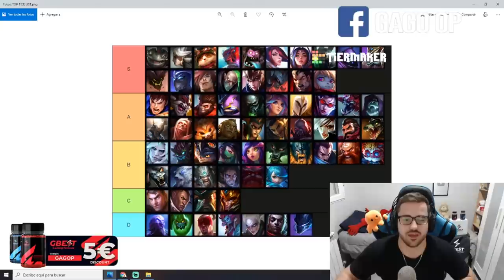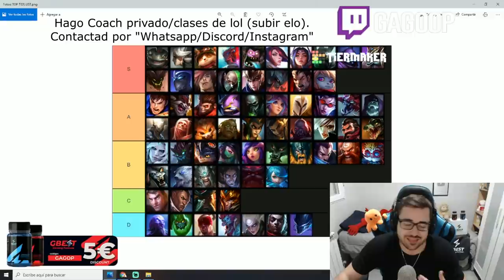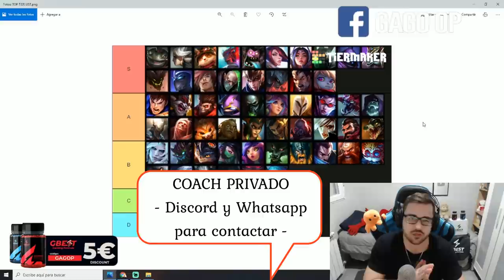TIER LIST LOL 2021 [PARCHE 11.23] | MEJORES CAMPEONES TOP del META ACTUAL S11 | GUÍA LOL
00:00 Comienzo
00:27 Tier List Top
13:59 Coach Privado (clases de LOL)

🏆  PARA CONSEGUIR 2.000 RP (SIRVE PARA EUW/LAS/LAN) TIENES QUE :
2. LE DAS A "SEGUIR" Y ACTIVAS LA "CAMPANITA" PARA RECIBIR NOTIFICACIONES.
3. ATENTO A CUANDO HAGA DIRECTO, MÍRALO, Y ACUMULA "GAGO POINTS". CON 10.000 PUEDES CANJEARLOS PARA ENTRAR EN EL SORTEO DE 1.000 RP SOLO CON VER MIS DIRECTOS :D